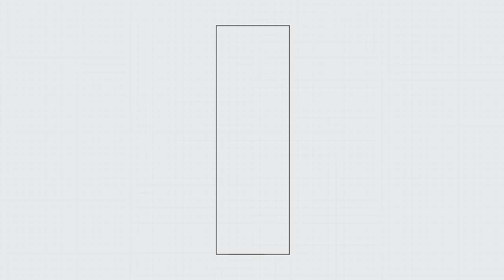Duluth Trading Buck Naked Underwear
To understand comfortable, Duluth Trading needed to understand uncomfortable. And that’s exactly what the brave scientists at the Duluth Center for Underwear Advancement did. One pole and countless routines later, Buck Naked Underwear was born...the most comfortable underwear there is.